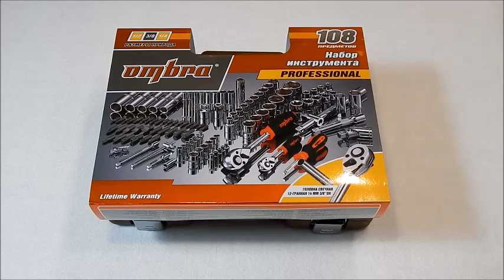Набор инструментов OMBRA OMT108S (108 предметов)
Инструмент OMBRA 108 предметов изготовлен в Тайване на одном из крупнейших заводов по производству профессионального инструмента для ремонта и обслуживания автомобилей. В полном соответствии с жёсткими условиями международных стандартов качества. Эргономичный дизайн и продуманная до мелочей комплектация. Яркая, информативная, оригинальная упаковка. Используя наборы инструмента OMBRA, Вы получаете высокую надежность и удобство от использования.

Производитель торговой марки OMBRA гарантирует работу инструмента на весь срок эксплуатации, поддерживая пожизненную гарантию на материалы применяемые при производстве.

OMBRA качественный, стильный и, при этом, недорогой набор инструмента, который будет радовать вас не один год.

Состав набора:

Торцевая головка 1/4", 13 шт.:4,4.5,5,5.5,6,7,8,9,10,11,12,13,14 мм.
Торцевая головка 1/4", 8 шт: 6,7,8,9,10,11,12,13 мм.
Головка внешний TORX 1/4", 5 шт.: Е4, Е5, Е6, Е7, Е8
Трещоточная рукоятка с быстрым сбросом 1/4", 72 зубца
Т-образный вороток 1/4"
Удлинители 1/4", 2 шт.: 50мм,100мм.
Карданный шарнир 1/4"
Отверточная рукоятка 1/4"
Держатель для бит 1/4", 1/4"DR
Вставки-биты 1/4", 18 шт.: (шестигранные)3,4,5,6
(TORX)T8,T10,T15,T20,T25,T27,T30
(Шлиц)4,5.5,6.5
(PHILLIPS)PH1,PH2 POZI)PZ1,PZ2
Головка свечная 3/8", 12-гранная 14 мм.
Переходник 3/8", 1/2"F * 3/8"M
Головка торцевая 1/2", 16 шт. :10,11,12,13,14,15,16,17,18,19,20,21,22,24,27,30,32ММ
Головка торцевая глубокая 1/2", 6 шт.:14,15,17,19,22 мм.
Головка внешний TORX 1/2", 9 шт.: Е10,Е11,Е12,Е14,Е16,Е18,Е20,Е22,Е24
Головки свечные 1/2", 2 шт.:16,21 мм.
Трещоточная рукоятка с быстрым сбросом 1/2", 72 зубца
Удлинители 1/2", 2 шт. 125мм,250мм.
Карданный шарнир 1/2"
Держатель для бит 1/2", 1/2DRX5/16"
Адаптор для удлинителя 1/2"
Биты 5/16" 30мм., шестигранные:7,8,10,12,14 мм.
Биты 5/16" 30мм., TORX:T40,T45,T50,T55
Биты 5/16" 30мм., шлиц:8,10,12 мм.
Биты 5/16" 30мм., PHILLIPS:PH.3,PH.4
Биты 5/16" 30мм., POZI:PZ.3,PZ.4